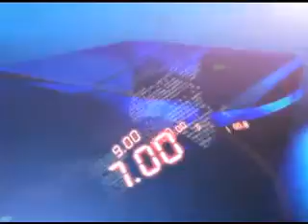22ND SEP 9PM MANI NEWS